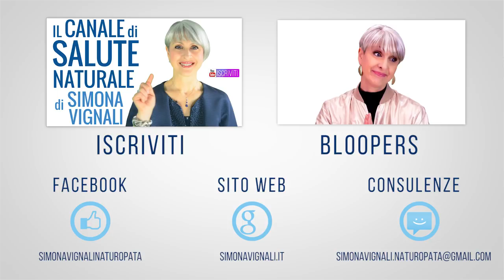Ecco la mia COLAZIONE DIMAGRANTE PREFERITA di INIZIO 2020, FACILE e VELOCISSIMA!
Ciao amici! Io adoro i pancakes a colazione, però non mangio glutine e mi mancava ancora una ricetta ci pancakes light golosi, ma gluten free. fin a poche settimane fa! Oggi condivido con voi la mia colazione dimagrante preferita di inizio 2020, i pancakes in versione proteica, light e brucia grassi.

2. Mettete i prodotti che vi interessano nel carrello e procedete con il pagamento cliccando su VAI ALLA CASSA.

🔬 STUDIO SCIENTIFICO sull'AVENA a COLAZIONE
Effects of Oatmeal and Corn Flakes Cereal Breakfasts on Satiety, Gastric Emptying, Glucose, and Appetite-Related Hormones

Nota bene

Simona Vignali